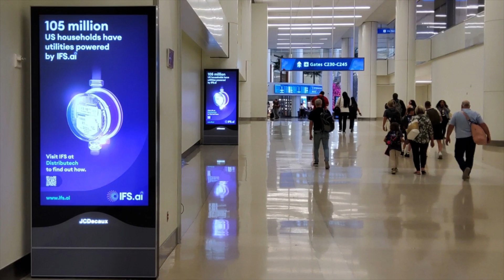IFS.ai powers the U.S.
IFS.ai advertises across our airport networks in Houston, Orlando, and Chicago to promote their powerful Asset & Service Management software